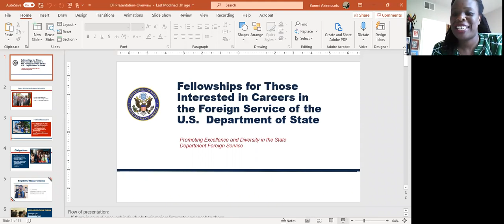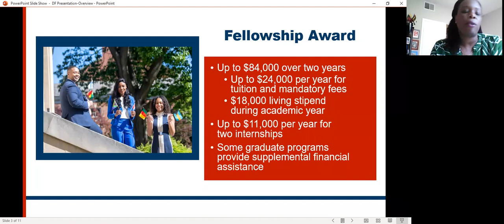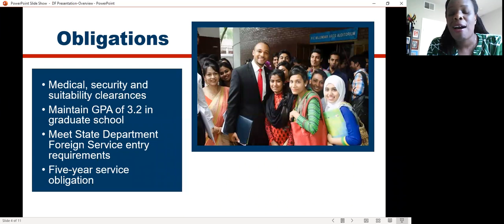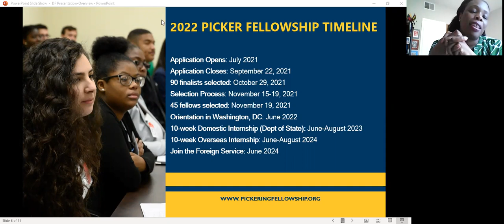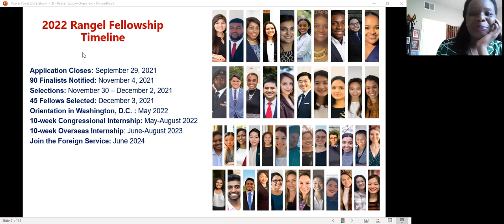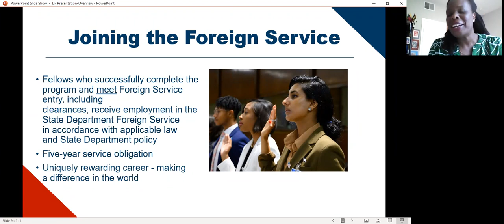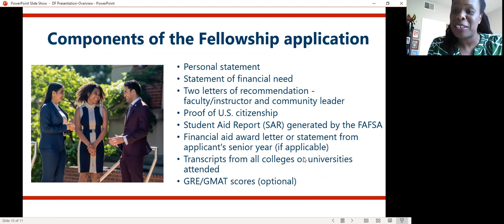The Graduate School Experience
Learn about the Rangel Graduate Fellowship as it pertains to the program’s application process and the graduate school experience as a Rangel Fellow.